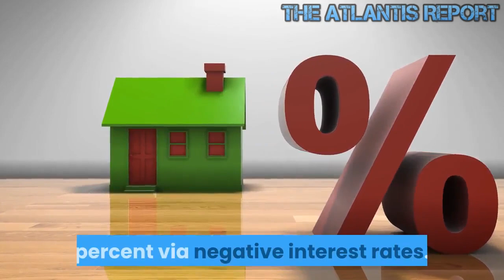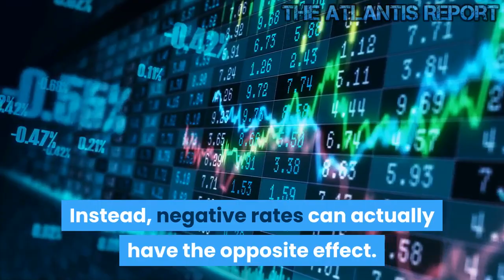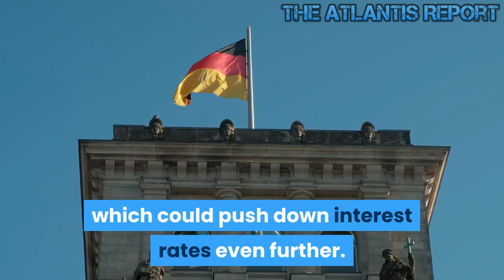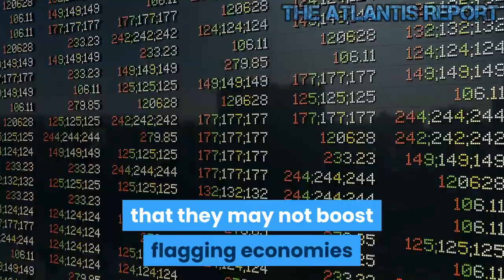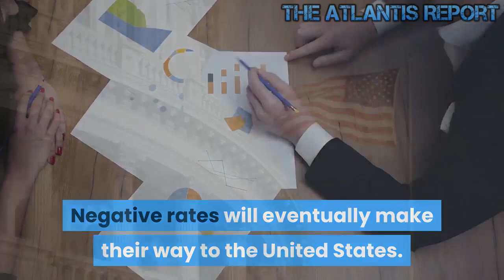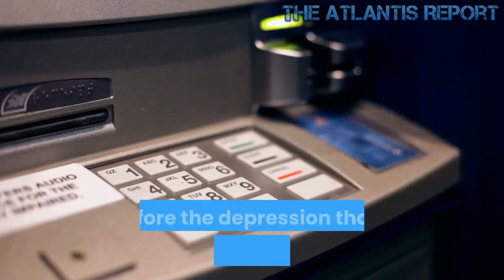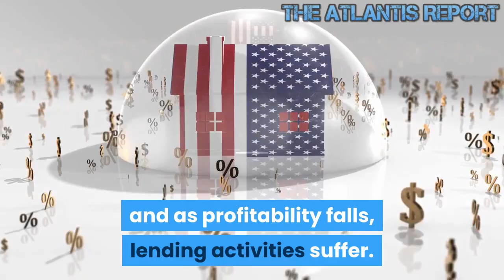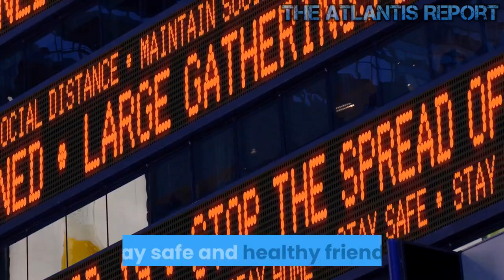We are Entering a Monetary Black Hole that will Meltdown the Global Economy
We are in the midst of a strange economic experiment; Negative Interest Rates. Negative interest rates mean that there is no saving only consumption. The result is that we use up our planet, recklessly, at an ever-increasing rate. There is a NIL value placed on any resource. Immediate exploitation of everything pays. Lower interest rates will destroy savers, banks, and the economy in the medium to long term. And eventually, kill The US Dollar. Two percent annual inflation theft rate wasn't enough. Now they aim to skim an additional two percent via negative interest rates. Banker avarice knows no bounds. Negative rates. Just another way to scam American people. The crooks will be the only ones knowing what is going on. Negative Rates equals Credit Freeze; Monetary Contraction; Economic Collapse; Depression; Currency Reset. Elites Own it All. END THE FED NOW . Welcome to The Atlantis Report. President Donald Trump has suggested the Federal Reserve should bring interest rates below zero. Trump is a big fan of low-interest rates. In fact, he has called on the U.S. Federal Reserve to take rates into negative territory, just like Germany or Japan. In theory, the banks would pay you to borrow money. But savers would also have to pay a bank to keep their money there. But what does that even mean? Will you be paid for taking out a loan? In September of 2019. US President Donald Trump posted a strange tweet that started with the following sentence: The Federal Reserve should get our interest rates down to zero or less, and we should Then begin to refinance our debt. Trump even went so far as to praise Germany's zero percent. Then he went even further on Twitter, referring to the Fed as "boneheads." But what if Trump got what he wished for? What if interest rates were actually zero, or negative, like Sweden or Japan. What if instead of a bank paying you to hold your money, you theoretically had to pay the bank to keep it there. It could happen with negative interest rates. So what exactly are negative interest rates? Interest rates are generally thought of as the cost of borrowing money. Central banks raise interest rates to cool off an economy that's close to overheating. Zero or negative interest rates, on the other hand, are seen as a way to stimulate an economy. In theory, negative rates force banks to lend more. But it doesn't always work that way. Instead, negative rates can actually have the opposite effect. They can squeeze profits so much that financial institutions actually lend less. They can also have an impact on government funding. For example, Germany's economy is on the verge of a recession, so it lowered interest rates to -0.31 percent, which means investors could be charged for keeping their money in the bank. But the country still needs to fund the government. So in August 2019, Germany attempted to sell 2 billion euros worth of 30-year bonds, which would mature in 2050, and they had a negative yield. As a result. Investors only bought 869 million euros worth with a yield of -0.11 percent. In other words, investors will, in theory, pay to have the German government hold their money.